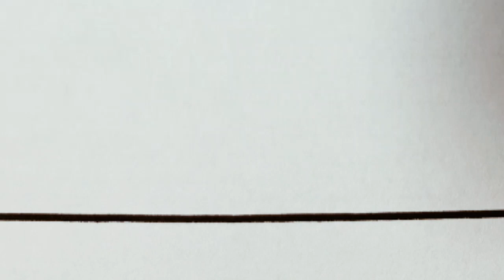【Collins】In Kanji!【Japanese】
名字を漢字を用いた当て字に変換して書かせていただきました^ ^

How to write your name using Kanj

湖:lake
林:woods
図:picture

個人の見解ですので、誤りがございましたらご容赦下さいませ